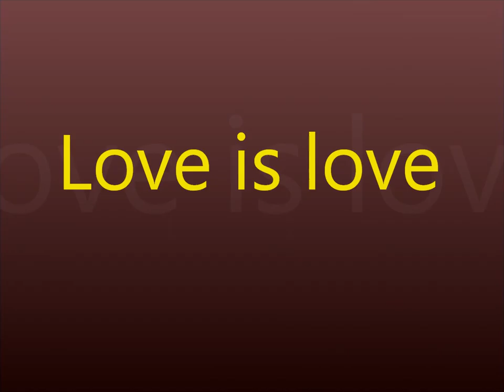Kinsey and the homosexual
Many people do not know Kinsey Report or Kinsey Scale. Many universities in the world do not conduct more research on sexual preference. The Kinsey Report is not listed in the psychology faculty unit.

If you were a homophobia, please read Kinsey Report or even the brief info in Wikipedia. Love is love.

Here is the link of the Kinsey Scale from Wikipedia.